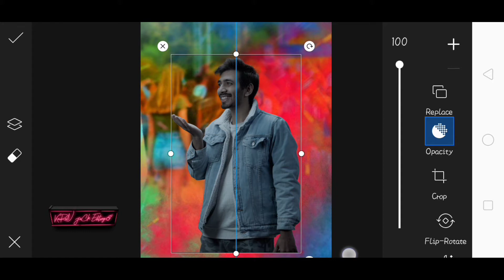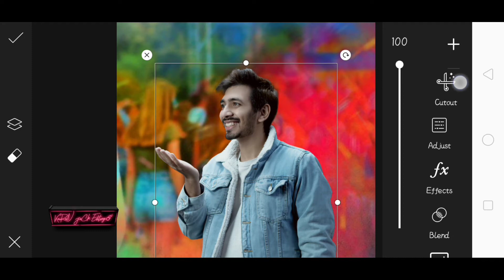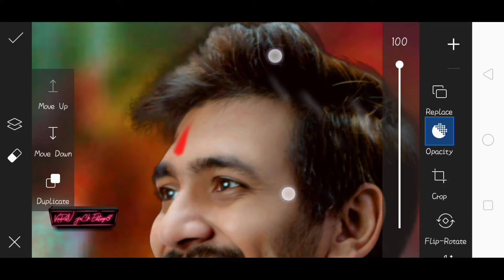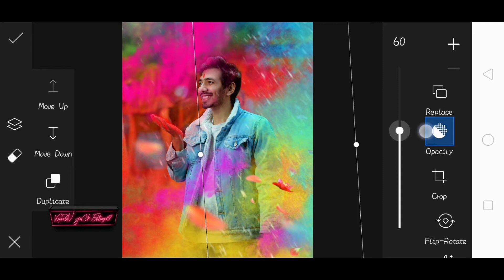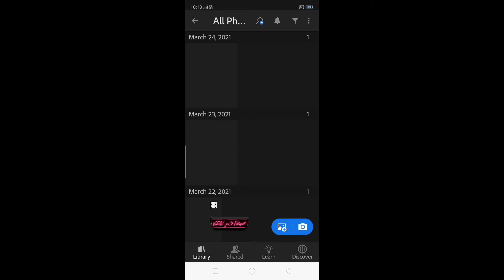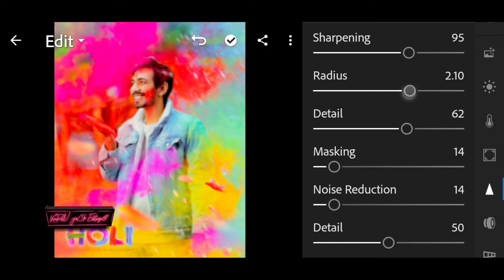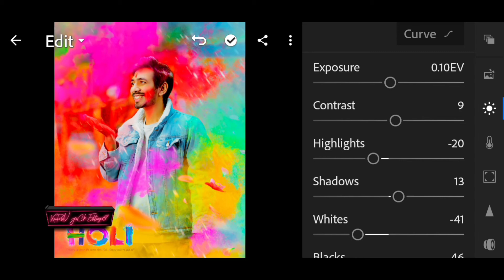Holi Special Photo Editing PicsArt Lightroom Holi Photo Editing kaise karen ? 2021 Holi Photo Editz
Holi Special Photo Editing PicsArt Lightroom Holi Photo Editing kaise karen ? 2021 Holi Photo Editing Holi Special Photo Editing PicsArt Lightroom Holi Photo Editing kaise karen ? #2021

Apne bhai ko follow karna 👇🏻
__________________      🔴 Instagram 🔴

😘Keep sporting
😍keep Watching